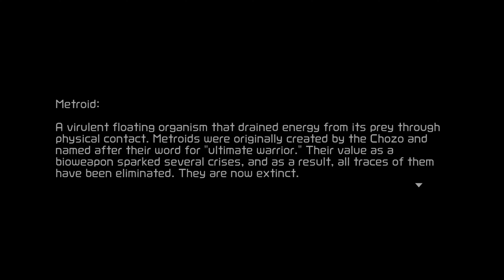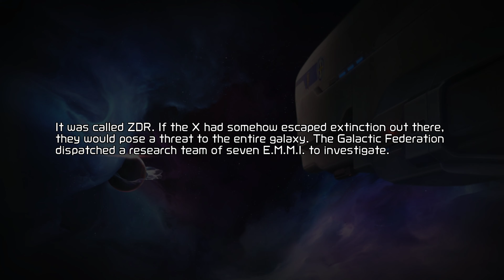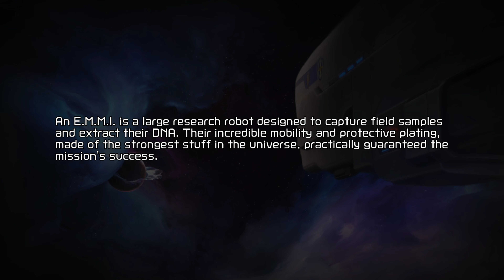Metroid Dread - New Secret Varia Suit 4K60FPS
1080P/60FPS/Walkthrough